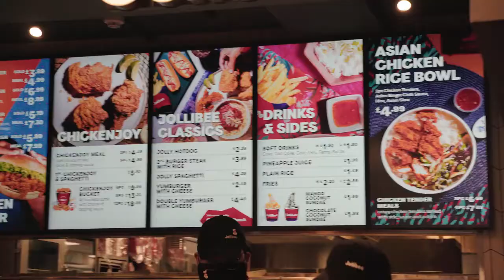Jollibee UK Opens Biggest London Leicester Square Location With Influencers, DJS & YHMA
Started from the bottom now they are here. Can't believe the YHMA team lined up for 14 hours 3 years ago for the opening and now they are invited to a VIP event!